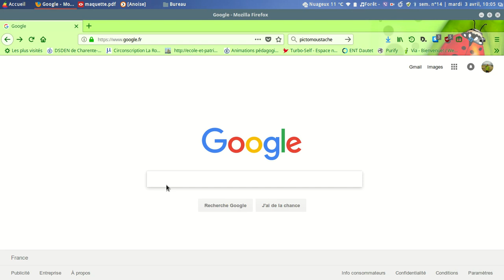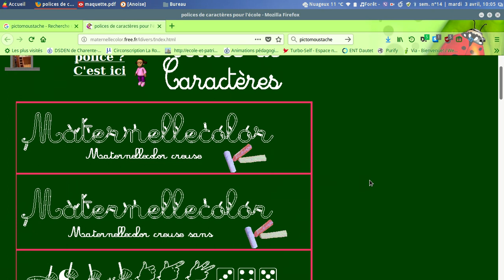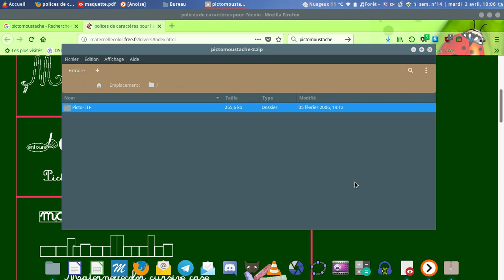installer une police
installer une police de caractère, exemple avec pictomoustache